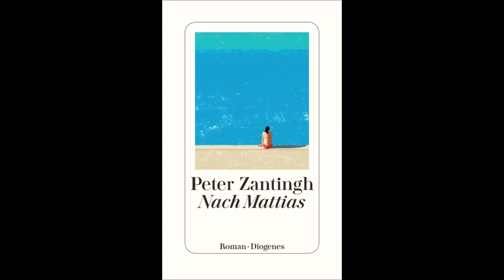Peter Zantingh »Nach Mattias«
Peter Zantingh im Gespräch mit Sophie Derkzen

Durch Mattias’ unerwartetes Verschwinden überkreuzen sich die Wege von Amber, Quentin und Kristianne auf schicksalhafte Weise. Wie Puzzlesteine fügen sich ihre Geschichten zu einem Abbild von Mattias und werden trotz aller Trauer zu Zeugen seiner Begeisterungsfähigkeit und seines unbeugsamen Mutes, sich dem Leben jeden Tag vorbehaltlos hinzugeben. Über Verlust, Abschied und Erinnerung unterhält sich Peter Zantingh mit der Journalistin Sophie Derkzen.

Eine Veranstaltung in englischer und deutscher Sprache
Peter Zantingh »Nach Matthias« Diogenes, 2020